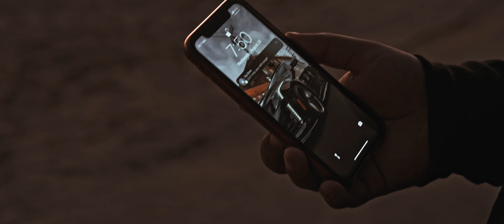"Night Shift" Louie V's Cadillac CTS V In Los Angeles (4K)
Me and my good friend Shane along with the owner of this black CTS V met up to create this short feature back in August while i was in LA ! Enjoy !